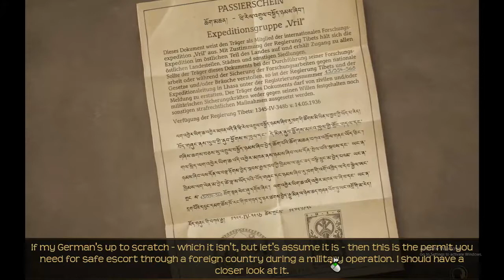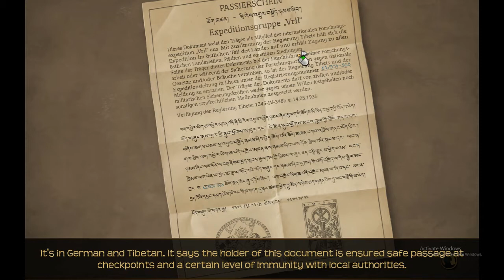Lost Horizon walk through part 4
This is a series of walk-through for Lost Horizon, feel free to skip to the part you are stuck on :)

If you like this, think about sponsoring my Patreon for 1 $, I will be continuing to post all these wonderful videos and on top of that create a new point & click adventure game in the style of GK, Monkey Island and and Indiana Jones!